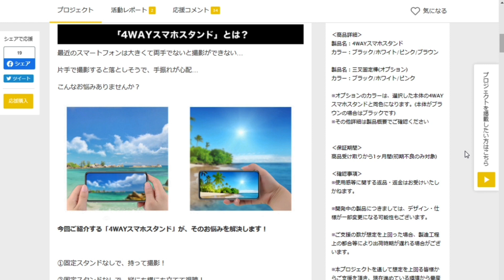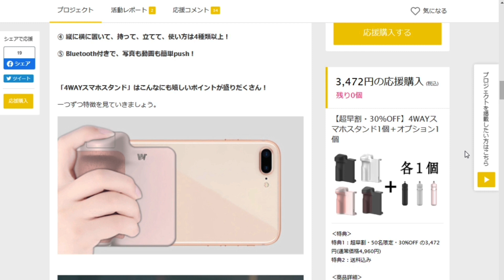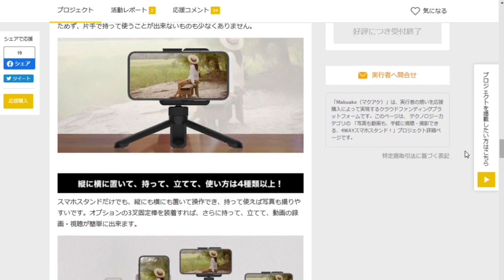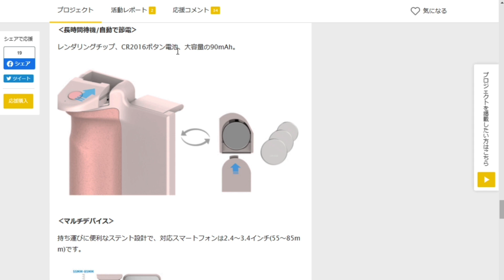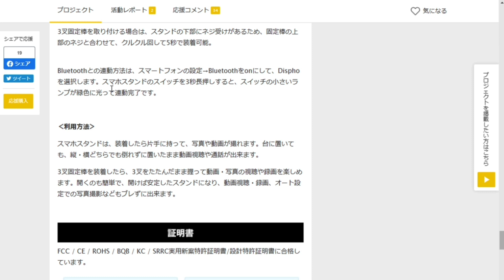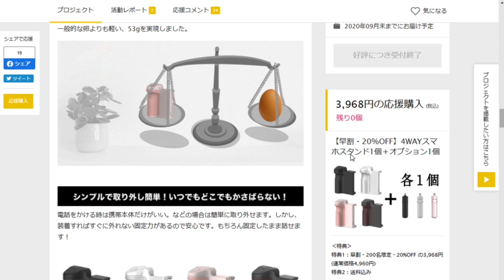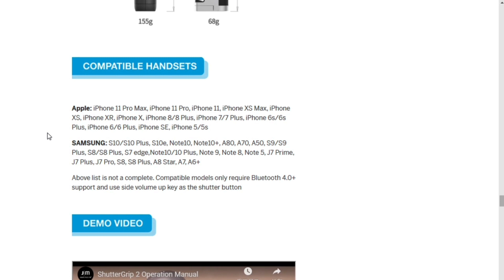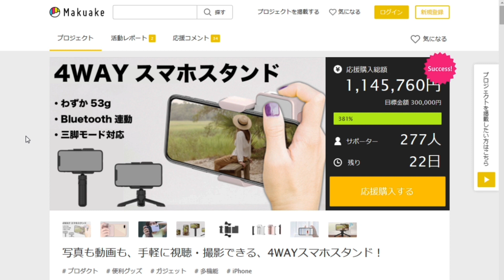【Makuake】 4WAYスマホスタンド ~ 技適には注意しよう！~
クラウドファンディングMakuakeのプロジェクト「4WAYスマホスタンド」のご紹介です。技適認証の有無については、ご確認された方がいいかと思います。

関連動画：
すげぇ－な、変形するぞ！~ Just Mobile ShutterGrip 2 ~
撮影：OBS+Web Cameraの組み合わせ
Web Camera

コメント欄について：
(4) ググって調べられることや、メーカーのサイトなどを見れば直ぐ分かるような質問はご遠慮頂きたいです。まずはご自分でお調べ頂くことをお願い致します。
(5) 個人的にお答えしかねるような内容はご遠慮頂きたいです。察して頂ければ幸いです。
(6) 公開日から一か月を経過した場合に、コメント欄が閉じられている場合がありますので、予めご了承願います。